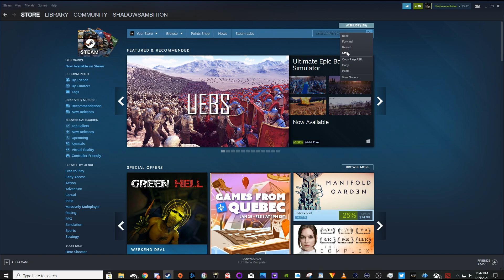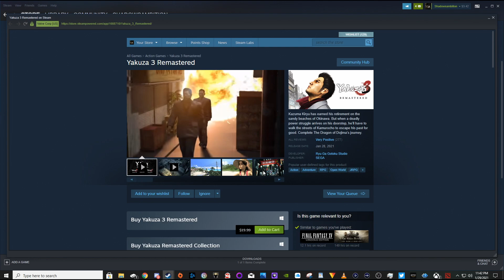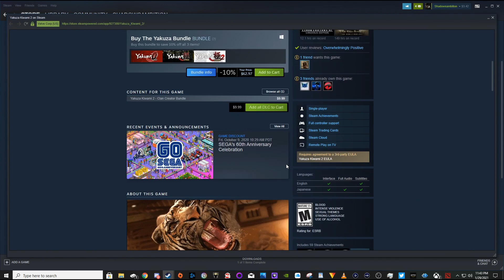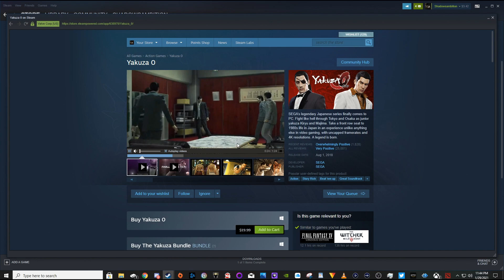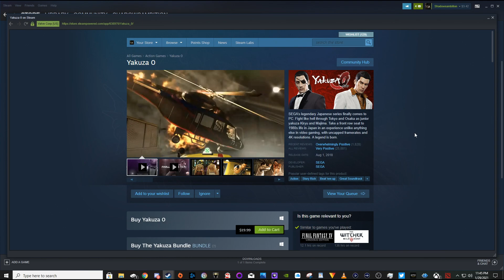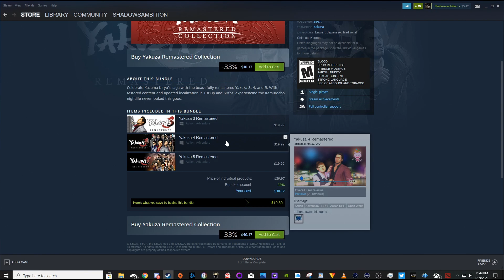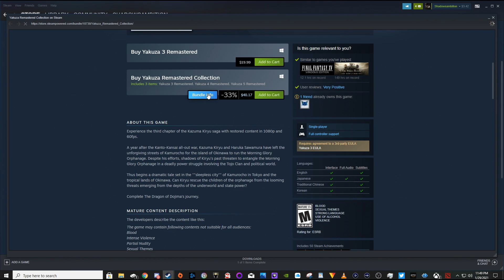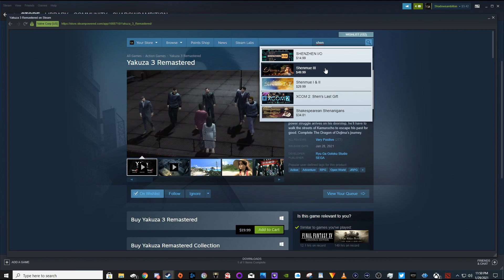#72 Dota 2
( come chill if

I will be making a playlist with all these in order so u dont have to.

I am great full every day for my friends and the time they take to play this with me. I will never forget.

Dota with friends is sum of the best times.

This is a competitive game, and that  being said things can get heated or even silent. Still  I have had sum of the best moments with my friends or even teammates that became friends. This is a great game and I have been playin since I was a kid on Frozen throne lol.

How this will work

I will make a playlist with all my vids in order from oldest to newest. Enjoy them as I will when watching with my family.

I dedicate this series to my friends. Thank you for sticking with me, ill always stick with all of you.